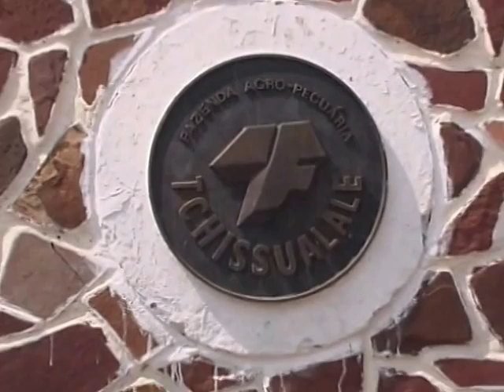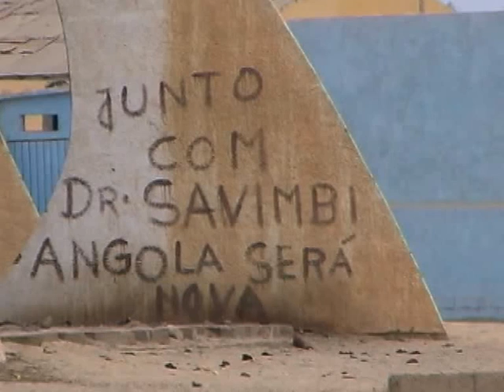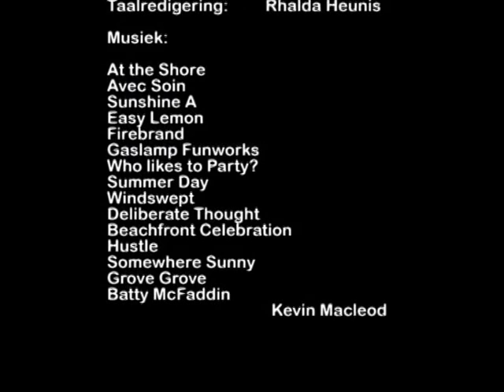ImageAfrica R Heunis - 4x4 na ver - Episode 13 van 15 - Angola 1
In this series of 15 x 40-minute film episodes veteran 4x4-traveller Rulan Heunis records his visits to:

a) Damaraland (Episode 1), Kaokoland (Episodes 2-8), the Caprivi (Episode 9), Bushmanland and Khaudum  (Episodes 10-12) regions of Namibia from 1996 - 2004 and

b) All but 2 (Cabinda and Zaire) of the 18 provinces of Angola (Episodes 13-15) from 2003 – 2007.  It includes the northern Namib desert, the southern and central coastal regions, and the eastern highlands of Angola.

Rulan describes these remote regions and their respective African indigenous tribal inhabitants, and conducts individual interviews.  He also records some of his own experiences as encountered on his visits.

All the narration in the films are conducted in Afrikaans.

Copyright: 2007 R Heunis.